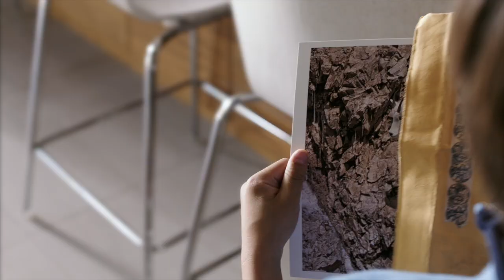美国亚太裔传统月－时尚摄影师 林海音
This video is about lin haiyin慶祝美國亞太裔傳統月5/1-5/31，紀念歷代亞太裔美國人作出的卓越貢獻，新浪，­微博與世界日報聯合合作，提供你一個平台講述自己在美國奮鬥的故事。本期采访嘉宾，时尚摄影师－林海音 ，一起倾听关于她的故事